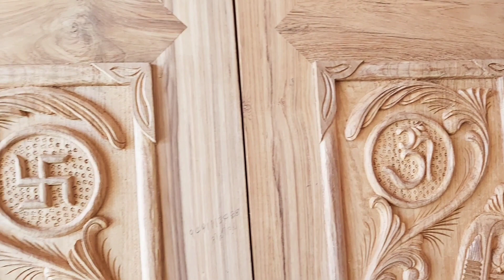pooja Room door desings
pooja Room door designs vijay wood art ap హలో ఫ్రెండ్స్ మా వర్క్ అంతా చేతిపని మాత్రమే only hend work  వర్కర్స్ అందరికే నమస్తే  నా వీడియోస్ అందరికీ ఉపయోగపడతాయి చాలా నీటిగా ఉంటాయి ఒక సారి చూడండి నచ్చితే నా చానెల్  subscribe చేయండి from మీ ఫ్రెండ్ విజయ్ బాబు అన్నీ మోడల్స్ ఉంటాయి కొంచెం వేరాటిగా ఉంటాయి 💐👍